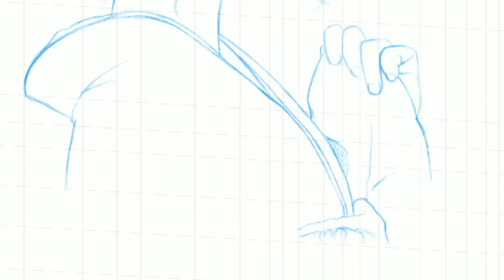iPad Pro 2 Procreate 4 drawing time lapse - Photo from Enako